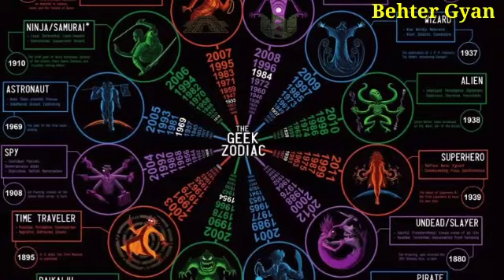vashikaran - औरत को अपने वश में करने का अनोखा चमत्कारी वशीकरण || कृष्ण उपदेश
[Your Queries]

1)Shri Krishna 2) Krishna ji ke status 3) jai shree krishna 4) Mahabharat ki baate by krishna 5) jai shree krishna 6) krishna true line 7) life story by krishna 8) Mahabharat 9) krishna updesh krishna ki baten

1) krishna ji ke status 2) krishnavani jay shree krishna 3) कृष्णा भगवान लाइफ 4) reality by krishna 5) गीता उपदेश
6)

4) Mahabharat ki baten by Krishna 5) Jai Shree
8) mahabharat 9) Krishna updesh 10) Krishna ki
14) Ravan Status, Ramayan Status 15) Ramanand
19) dialogue status video, true Dialogue WhatsApp
3YT EH 22) Dialogue Status 23) sft ara 24)

5) meditation 6) yoga hindi 7)bhagwat gita 8) geeta
13)updesh 14)bhagavad 15) lord hindu 16) arjun 17)
39) Radha Krishna 40) Radha Krishna new promo 41)
43) श्री कृष्ण भगवत गीता उपदेश 44) भगवत गीता उपदेश 45)कलयुग 46)कलयुग का अंत

krishna vani
Krishna bhajan
bhagvad
geeta shlokas
Geetagyan
bhagvad geeta slokas
krishna leela
krishna gyan sagar
lord krishna
new life
lord krishna
chanakya neeti
motivational video